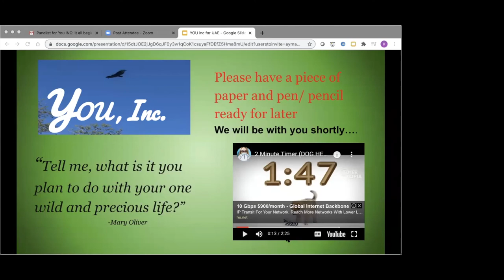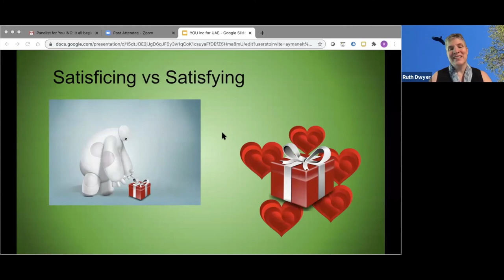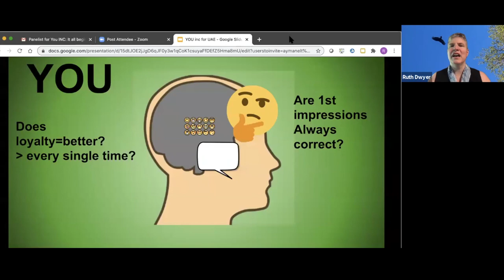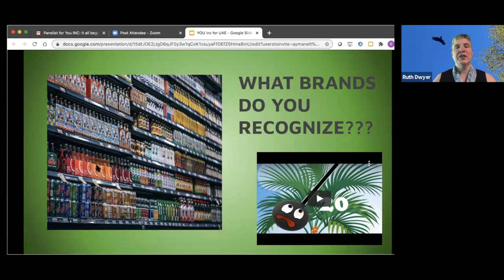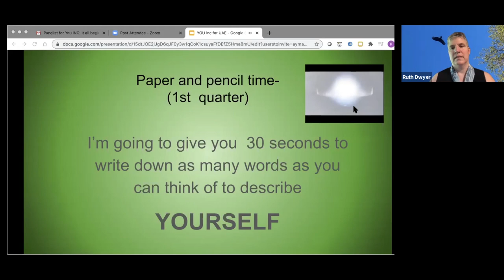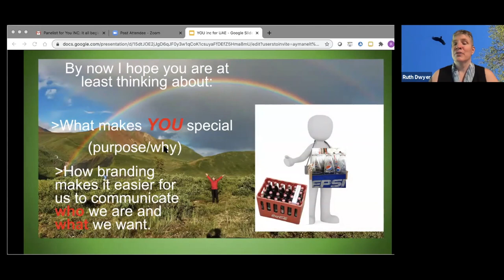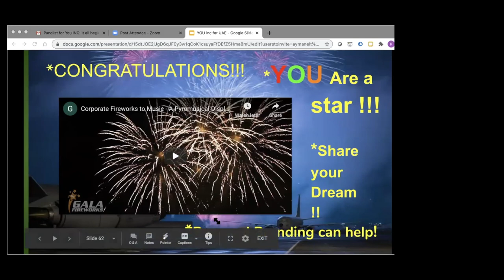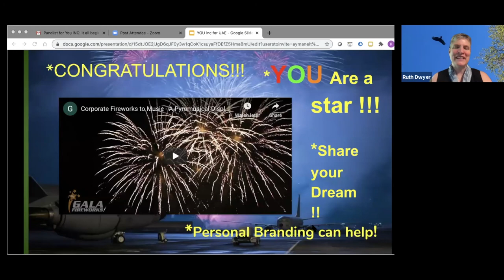You INC: It all begins with YOU!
Ruth Dwyer explains, taking stock of your assets and marketing them.

People themselves are their most important asset. Everyone, regardless of current role/job or business idea has influence and can use it to contribute to society. However, cultivating one’s potential is hard, especially when balancing responsibilities between career and home. This course uses business and personal development tools to help participants define their goals, clarify their image and get the best out of their lives.

A discussion with Dr. Ruth Dwyer, Pivoting pediatrician and MBA Candidate at The George Washington University